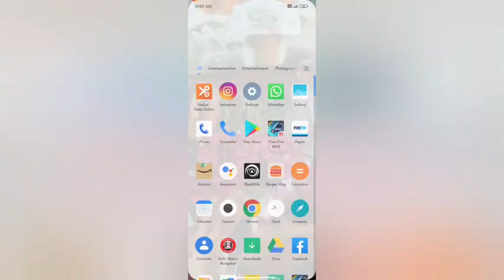off hotspot one time data limit mode IN redmi 9A kesa kare